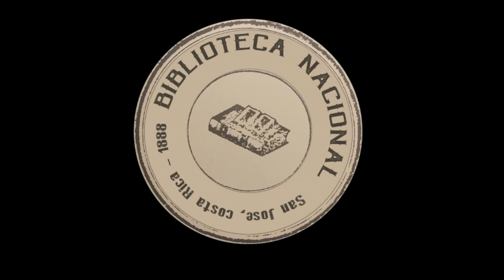Recital con el grupo «Concierto de Violas»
Voz, sonidos e instrumentos se unen en este grupo para interpretar música del periodo del Renacimiento